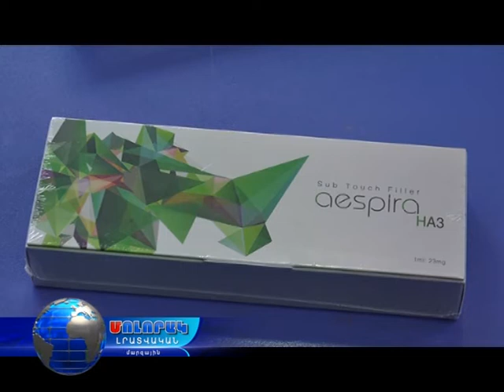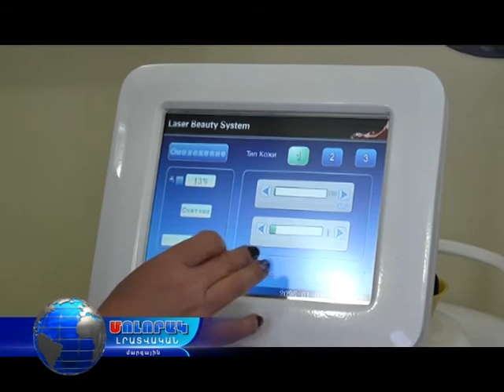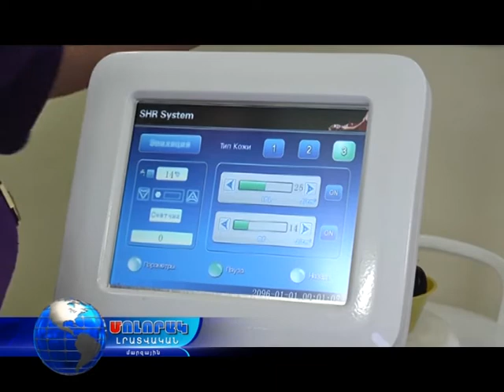Նունե Վարդանյանը բացահայտել է գրավիչ լինելու բոլոր կանոնները